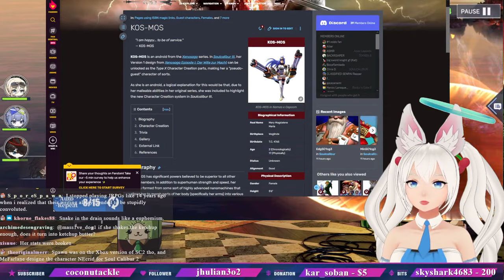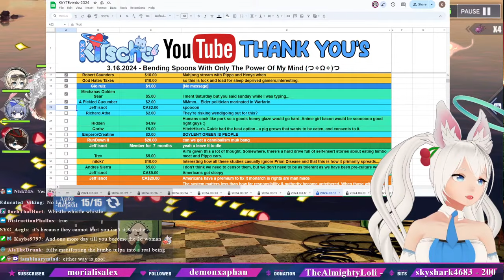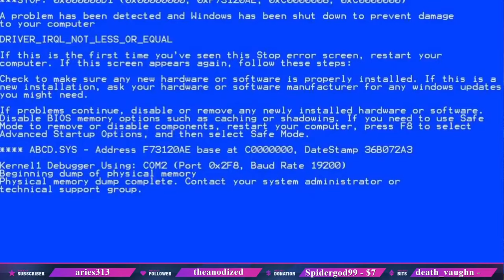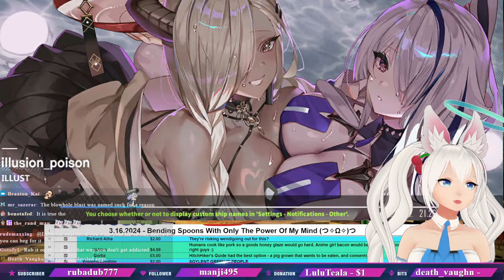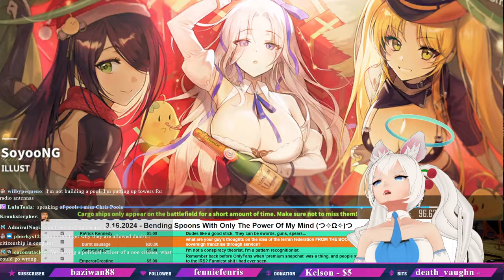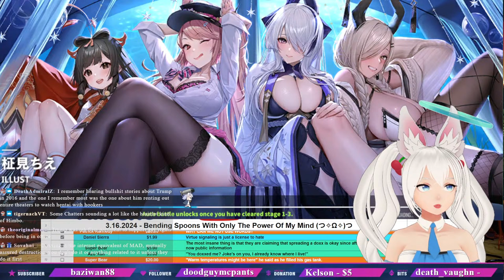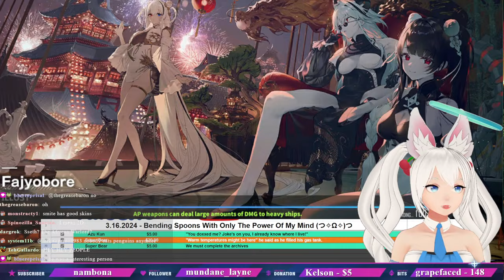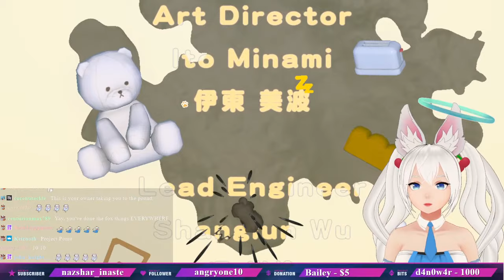Put the fox in your house, let me do fox things! (つ✧ω✧)つ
~~~Rules~~~
~If politics get brought up, stay civil to one another
~Do not joke about your age
~Do not mention other streamer's live content happening in my chat
~Do not be a jerk my duder

~~~Credits~~~

BG